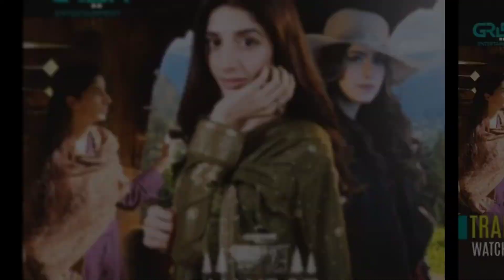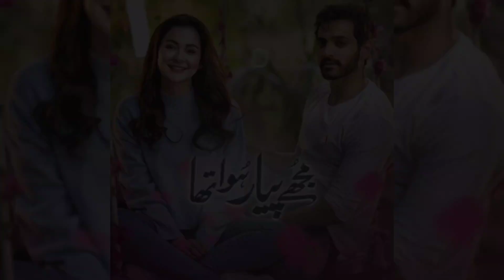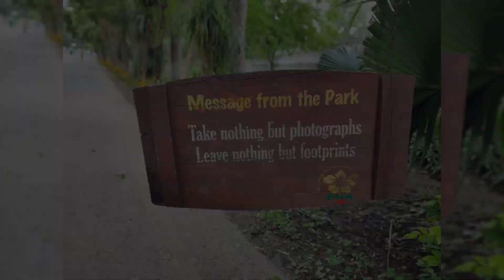Green Entertainment Channel |Brilliant Collection of Dramas | Kabuli Pulao- Jeevan Nagar- Honeymoon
@Opinion_Land This vlog is about the general dramas and channel new channel "Green Entertainment" review. Comparison of Green Channel dramas with Tere Bin, Ehraam e Junoon , Mujhe Pyaar Hua. By geotv arydigital & humtv.